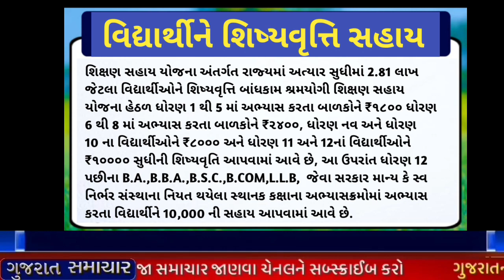ખેડૂતો માટે 06 મોટા સમાચાર = khedut | commodity Trend / khedut | ikhedut ન્યૂઝ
ખેડૂતો માટે 6 મોટા સમાચાર = khedut | commodity Trend / khedut | ikhedut ન્યૂઝ